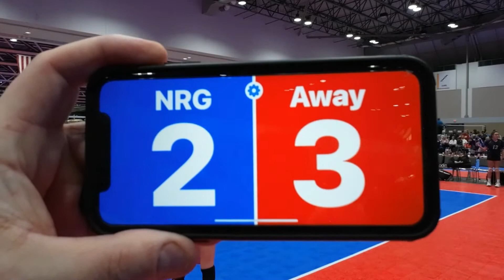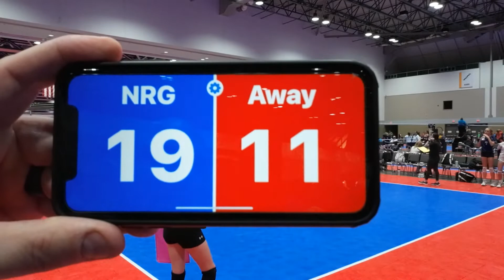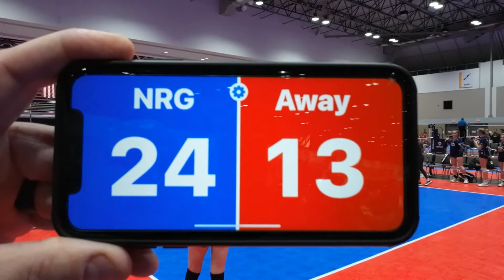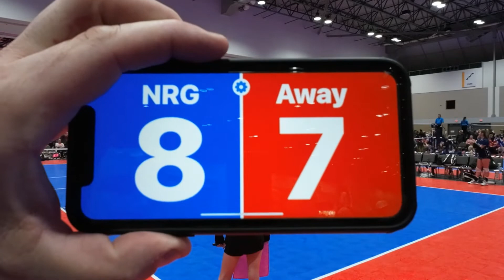NRG 12 AMPD vs Invasion 12 Black Saturday Pool Game 2 (4/16/22)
KCNQ Saturday Pool Play
Game 2